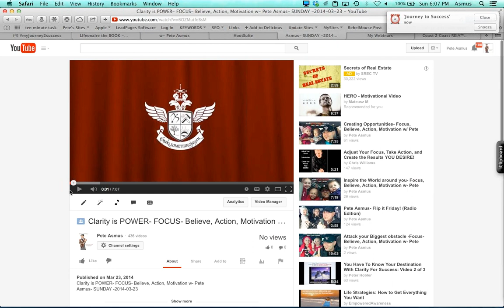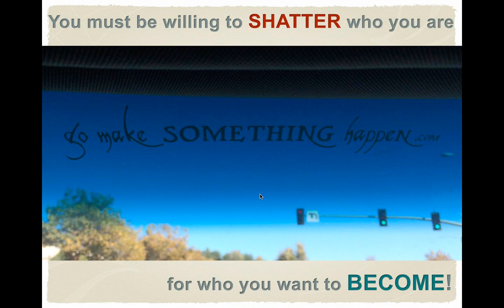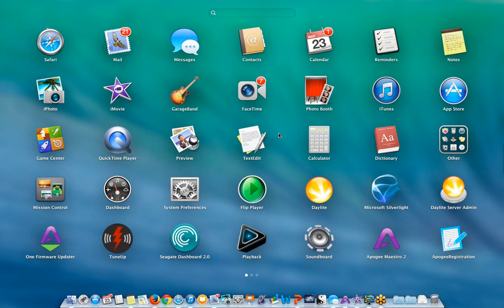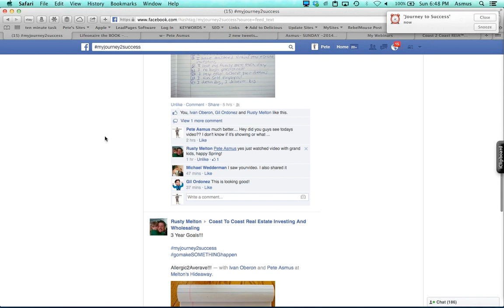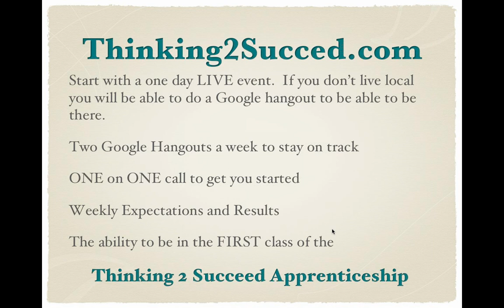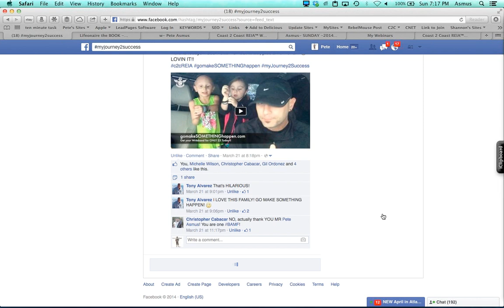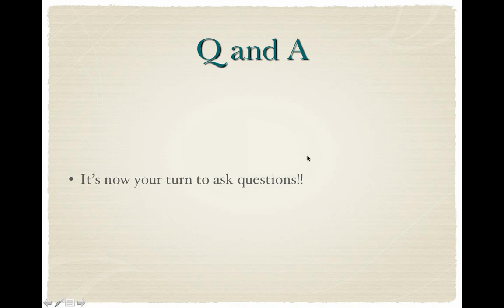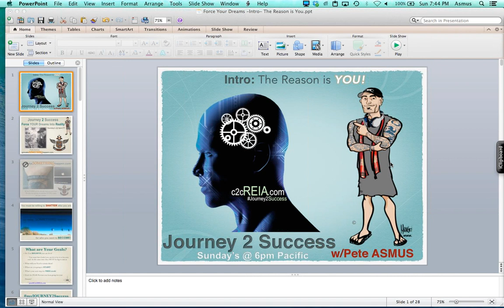Finding YOUR Balloon- The Reason is YOU- Journey 2 Success™ with Pete Asmus-Intro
Journey 2 Success™ with Pete ASMUS

Finding YOUR Balloon- The Reason is YOU -Episode 48- SUNDAY 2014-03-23  (Video is In the Slide share Presentation)

Journey 2 Success™ with Pete Asmus logo

2014 is HERE and it's time for you to take your life to the NEXT level!  So in this series Pete Asmus will go over how to envision, create and most important KEEP your ultimate success!    This series is based off Pete's first book, Force Your Dreams into Reality™ week we are talking about Finding YOUR Balloon and The Reason is you from the Intro to Forcing YOUR Dreams into Reality™.   This is a weekly content based webinar to help you build and grow what ever aspect of your life you are improving! In order to Succeed you need a Plan. In tonights episode we talk about how to focus on the right perspective, to insure you are in that "right" mindset and what to do if you aren't. This is the Essence of this book. The Questions to ask to get in the right mindset in minutes to capture opportunities! This episode is Incredible it's absolutely PACKED with Actionable Information!

2014 is HERE and it's time for you to take your life to the NEXT level!  So in this series Pete Asmus will go over how to envision, create and most important KEEP your ultimate success!    This series is based off Pete's first book, Force Your Dreams into Reality™
Main points of this Webinar

Intro: It's all about YOU

Pete also goes into Goals this time and how to get more out of them!!

How to get the most our of your goals?
The Reason Is You!
Forcing is an Action
Success is Created
Stand on the books you read, to achieve the success you want to reach!
MCZ- "Millionaire Comfort Zone!"

We also talked about our Movement gomakeSOMETHINGhappen

Get your Stickers,  Wristbands ONLY $3 or Keychains HERE

Here are the links from the Webinar I go over too:
(For the Credit Webinar WAS AWESOME, Check out the recording in the ExpertsCORNER
(For the Assisted Living Facility Webinar)

About Your Host Pete ASMUS

 "We at Coast 2 Coast REIA™ don't want to create followers and students, Our Mission is to Inspire Leaders and Teachers... So#gomakeSOMETHINGhappen™!! " ~ Pete Asmus

Coast 2 Coast REIA™ -Providing Real Estate Strategies to Change your Life and the Resources and Support to make it happen" This is Our

Journey 2 Success™

With out U there is no US... Because You put the Y in OUR Success